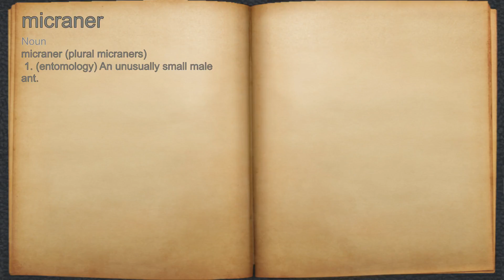What does micraner mean?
A spoken definition of micraner.

Intro Sound:
Typewriter - Tamskp